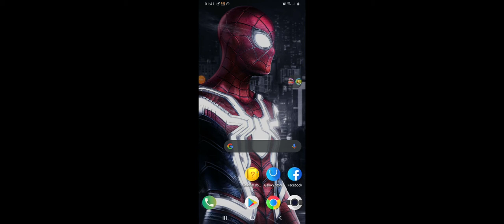Giant.io kills 12 Gameplay Top 8 #8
Giant.io
Top 8
 Gameplay
kills 12
China metal